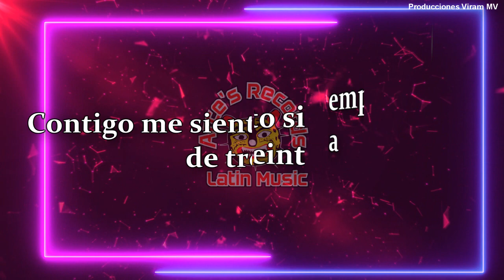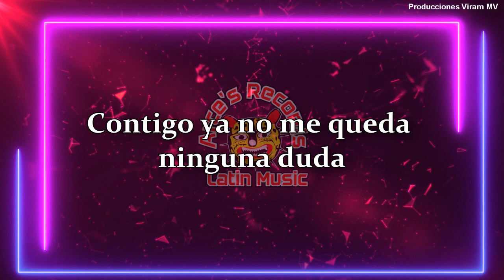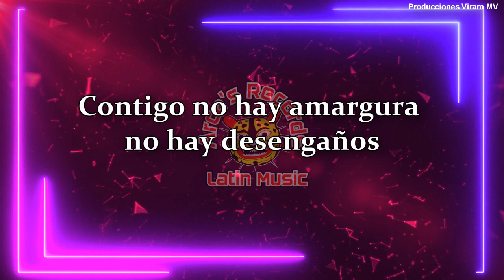Karaoke Arce's Récords - Destino Show - Como De 30.2021